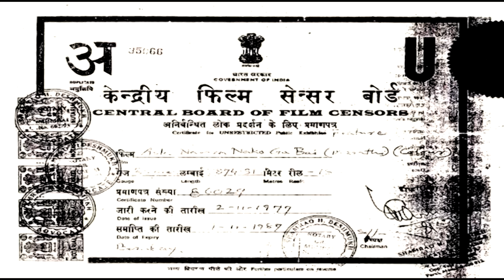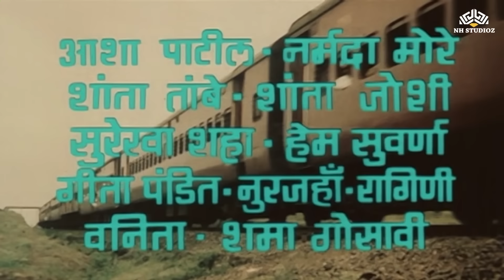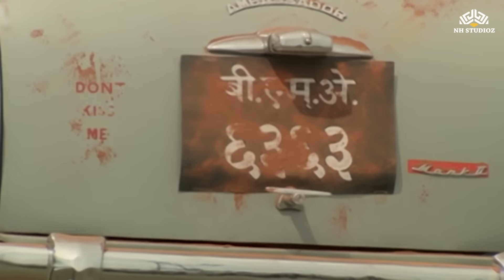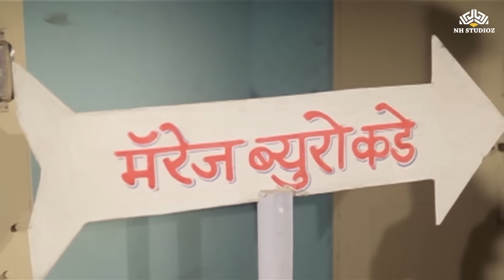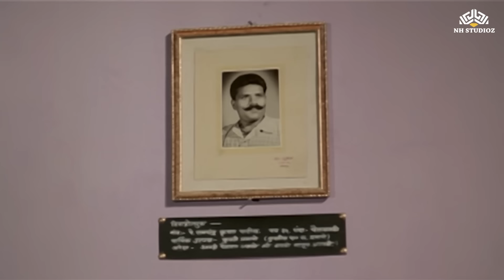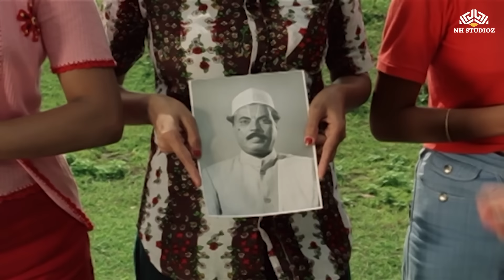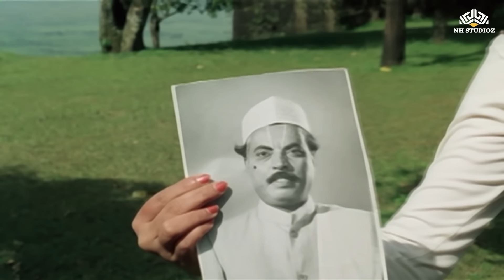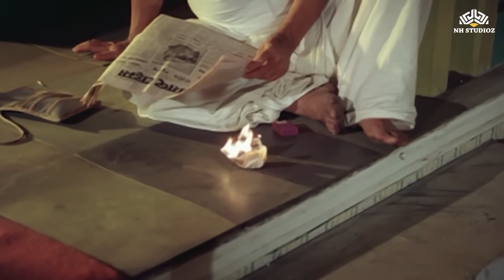असला नवरा नको गं बाई (Asla Navra Nako Ga Bai) | रंजना आणि राजा गोसावी ह्यांचा धमाल कॉमेडी सिनेमा 😂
Movie: ASLA NAVRA NAKO GA BAI
Star Cast: Ranjana, Raja Gosavi, Sharad Talwalkar, Bhalchandra Kulkarni, Shama Deshpande, Asha Patil, Shanta Tambe
Director: Anant Mane
Released Date: 31 December 1976